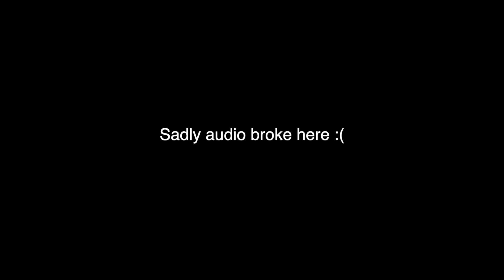Eurorack Modular Techno Jam | Cosmix in the new case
- samples from rample
- custom rhythms for BIA
- nice drone with Plaits
- Quadrantid swarm: long attack! slow clock. slow LFO makes it have more than 8 steps actually.